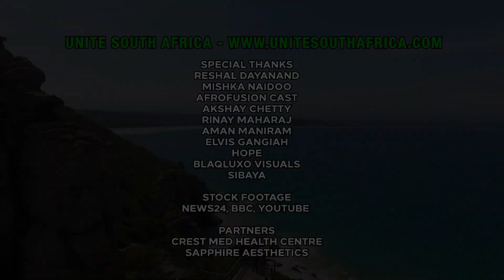Unite South Africa | Feat. Lady L | Kajal Harilal | Afrofusion | Rajiv Mothie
Big M Productions in conjunction with Sapphire Aesthetics Lounge and Crest Med Health Centre: Dr K Maharaj presents "UNITE SOUTH AFRICA"

ENTERTAINMENT! 🔔 Stay updated!

Courtesy: BIG M PRODUCTIONS

VIDEO CREDITS
Blaq Luxo Visuals
Big M Productions
Fiona Pillay